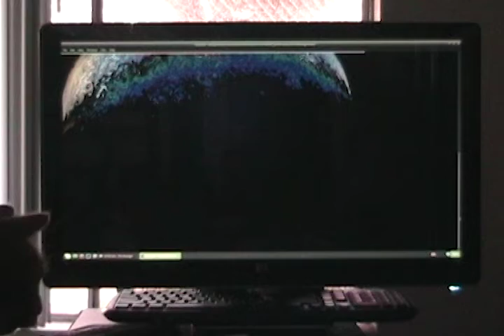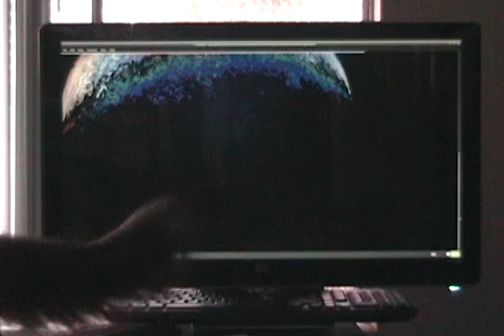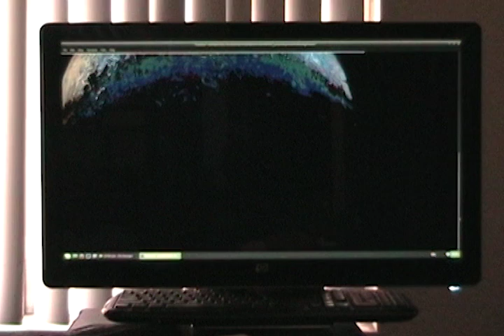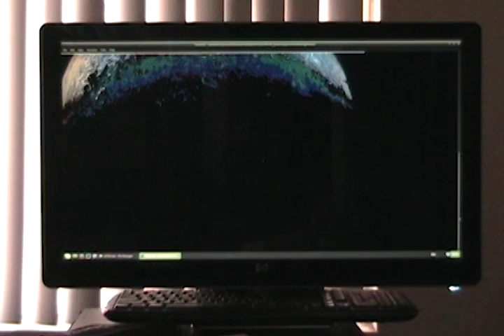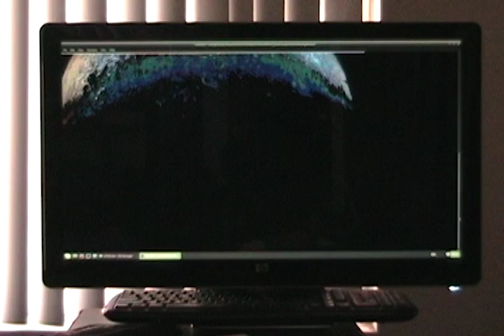Real Time Juno: Camcorder Footage Pt 9